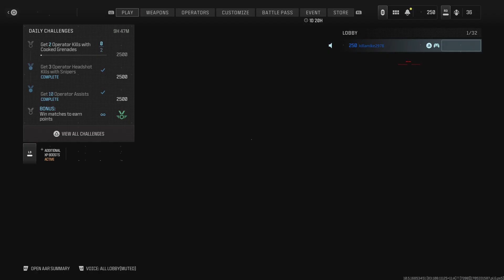Call of Duty: 17 & 10